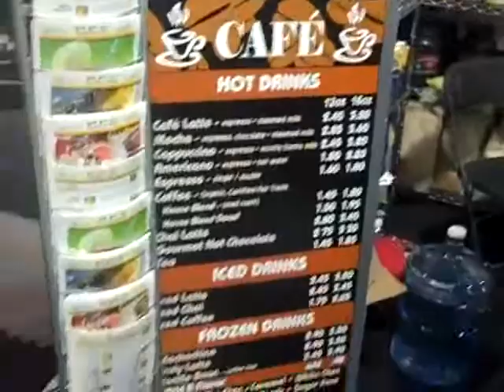Performance Food Centers at Coffee Fest Meadowlands